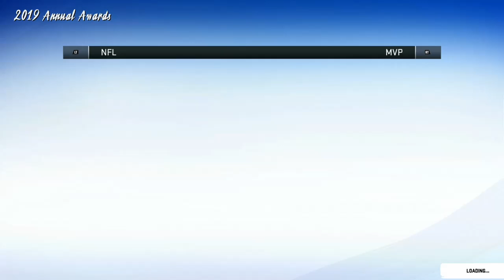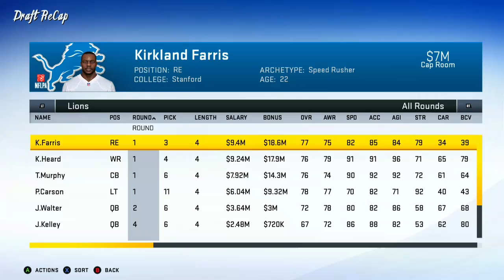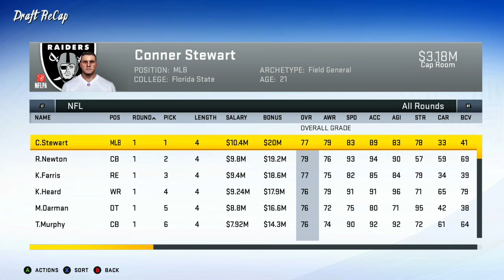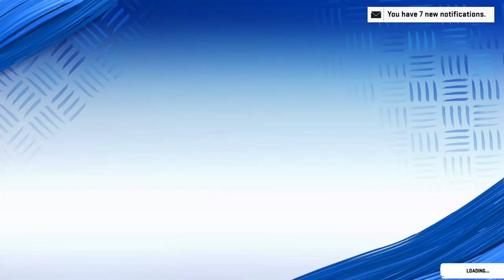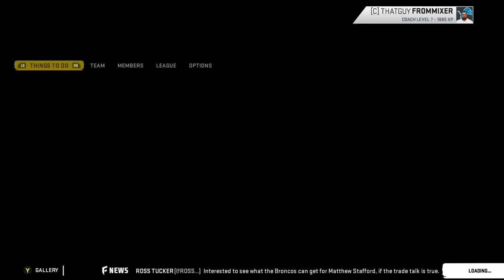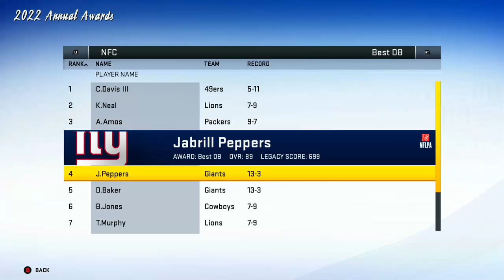Jahlani Tavai Proves He Was Worth the Pick | Madden 20 Detroit Lions Rebuild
I can't believe how well he developed